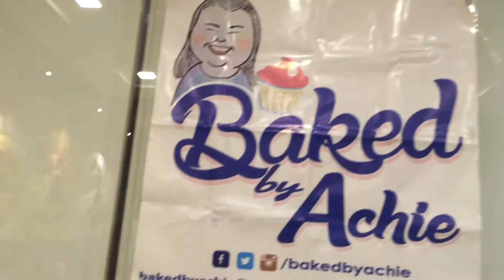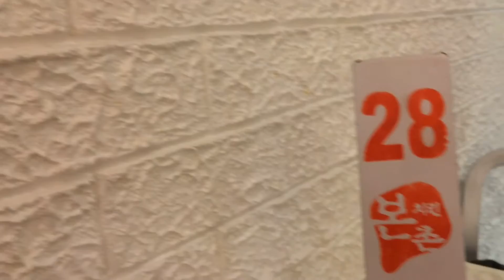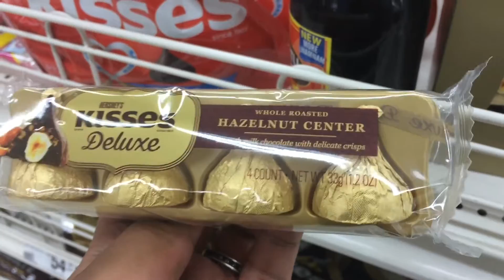SWEET TIME OFF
Another fun weekend with the family.